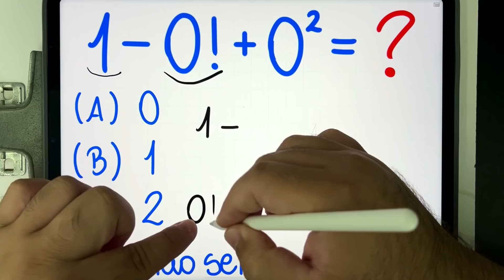😱 1-0!+0² = ??? Você consegue resolver? EXPRESSÃO NUMÉRICA com zero fatorial e zero ao quadrado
Vem com o Procopio Desbugador da Matemática! 1-0!+0² = ???

Você consegue resolver essa expressão numérica bugante com zero fatorial e zero elevado ao quadrado?

Vem com o Procopio Desbugador!

📖 Livro SOU PÉSSIMO EM MATEMÁTICA: